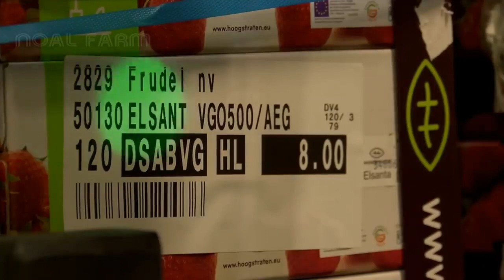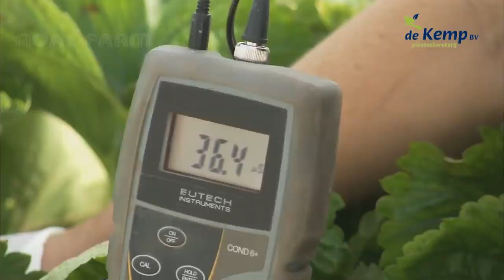Awesome Hydroponic Strawberries Farming Modern Agriculture Technology Strawberries Harvesting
Growing strawberries hydroponically ensures that weather is not a factor, and allows you to harvest them all year long. You need only a large bucket or tub for the reservoir, growing containers, wicks, nutrient solution, and strawberry rootstock for delicious strawberries all year long.